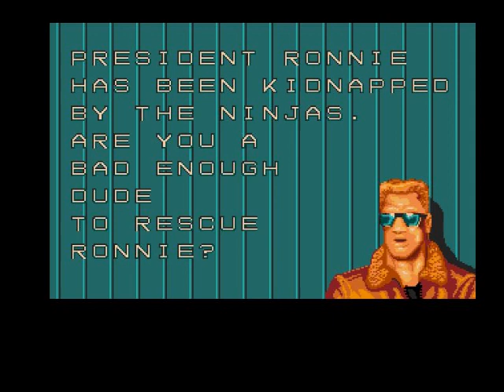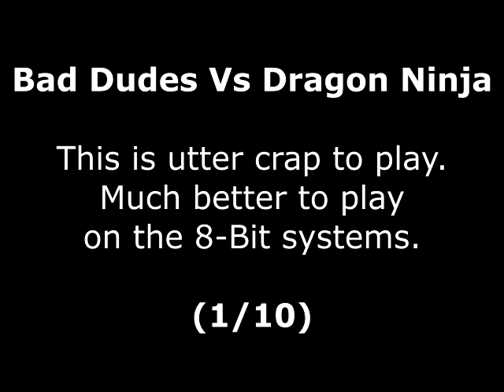Bad Dudes Vs Dragon Ninja Review for the Commodore Amiga by John Gage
Bad Dudes Vs Dragon Ninja is a beat 'em up game that came out in the arcades in 1988 by Data East. This version came out in 1989 by Imagine Software. Warning! This video has swearing.